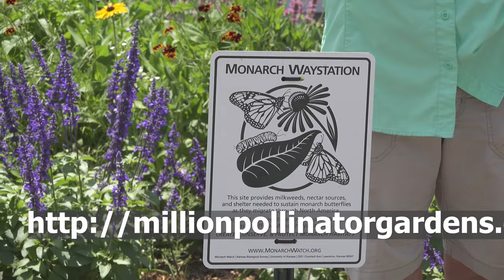Touring the New Pollinator Habitat at the The Butterfly Landing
Laura Jarvis, of The Butterfly Landing, has given us a peek at her new pollinator habitat that she has been cultivating since fall. Get inspired by her use of native Texas plants and learn which plants are host plants for different butterflies.

This video is a peaceful walking tour that is still full of beneficial information. If you love butterflies, bees, hummingbirds, and well, all pollinators, this video is for you!